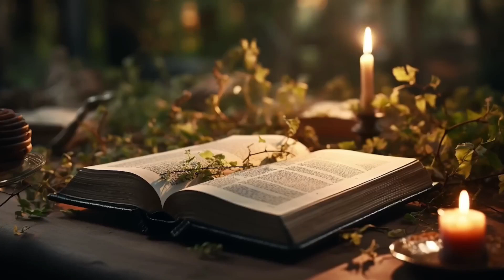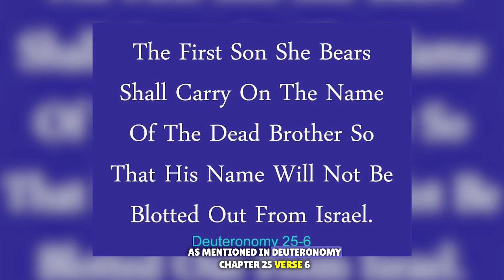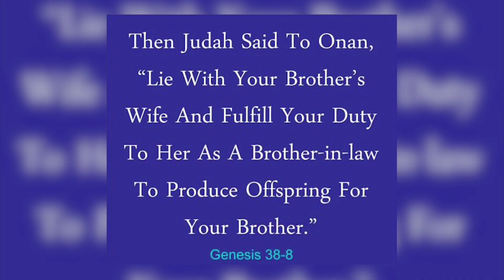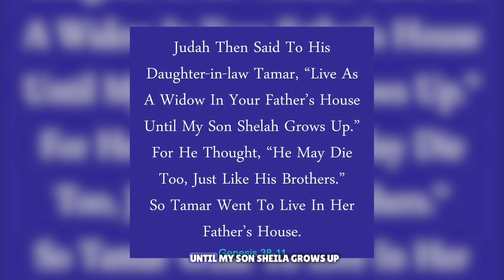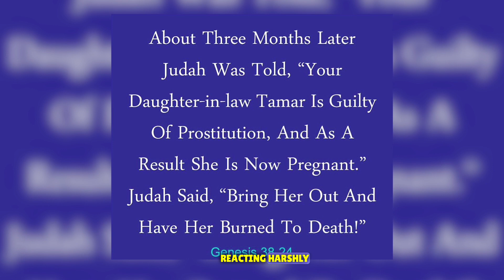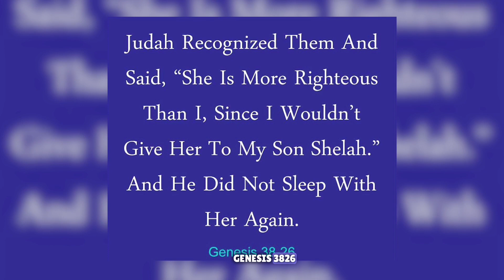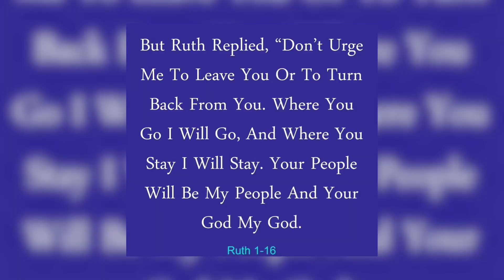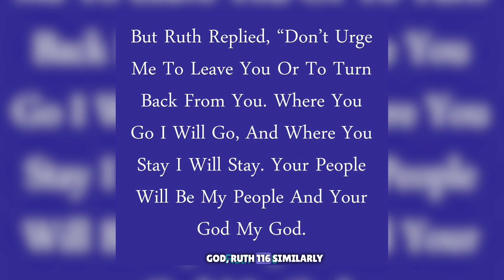The MOST TRAGIC Bible Story Of Lust And Revenge! (TAMAR Biblical Story Explained)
We know that Red Heifers are crucial to finishing the construction of the third temple, but something terrifying recently happened in Israel when these red heifers arrived. This indicates we are closer to the end times and another prophecy is about to be fulfilled. So, what other secrets does their arrival hold? Let’s find out in this video!

A group called the Temple Institute in Jerusalem is looking closely at a red heifer born in Israel last month. They believe this animal might fulfill a prophecy in the holy books of Jews and Christians. In the Christian Bible's Numbers chapter 19, God told Moses and the Israelites to bring a "red heifer without fault or blemish" for a ritual to purify the community.

This sacrifice of a red heifer is necessary for building a third temple in Jerusalem. Some theologians believe this could bring back the Messiah and Judgement Day. The Bible instructs people to bring a red heifer without faults, never under a yoke, following the Lord's command to Moses and Aaron (Numbers 19:1–2, 10).

Even though the Holy Temple was destroyed long ago, the Dome of the Rock now stands on its site. The Temple, fought for by the Jewish people against Roman worship, was demolished by the Romans in AD 70. Traditional Jewish prayer now happens at the Western (Wailing) Wall below the Temple Mount.

For almost 1,900 years in exile, Jews desired to return to Israel, build the Third Temple in Jerusalem, and revive Temple service. A prayer for the swift rebuilding of the Holy Temple is spoken three times daily by religious Jews. The Holocaust led to a large number of Jews moving to Israel, and since 1948, Jews from around the world have been making pilgrimages to the Holy Land (Isaiah 66:7-8).